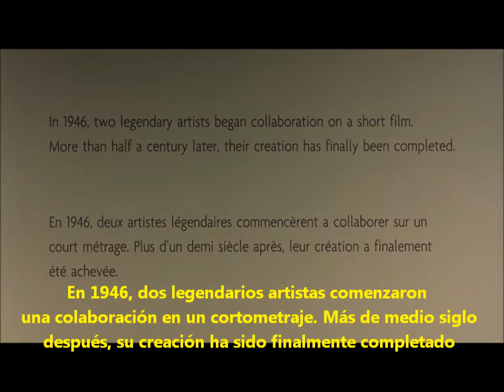DIRECCION DE ARTE, Animacion DALI Y DISNEY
Diseño de Producción en Cine, Televisión,Publicidad, así como Dirección de Arte, Diseño de Vestuario, Escenografía, AmbientancÍon,  Utilería, Construcción de Decorados,Efectos Especiales, Storyboard, Croma, Matte Painting ,Animación,Teatro